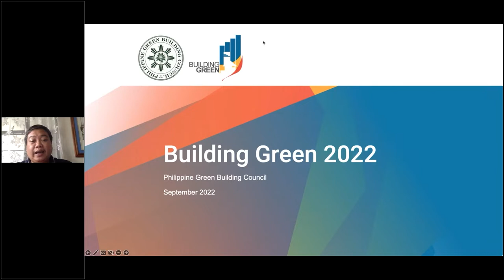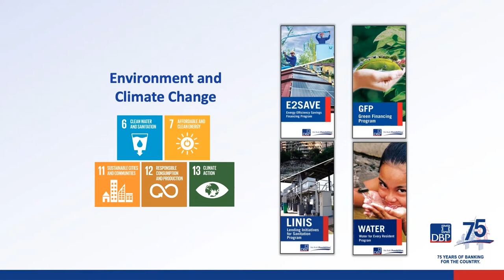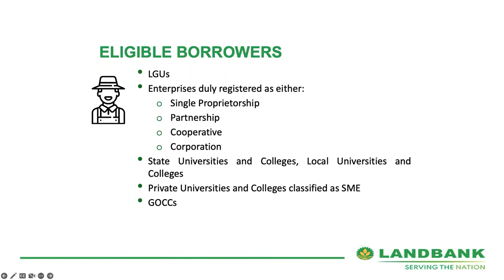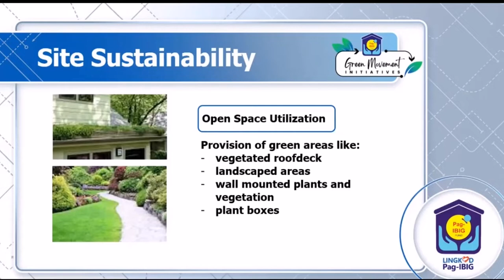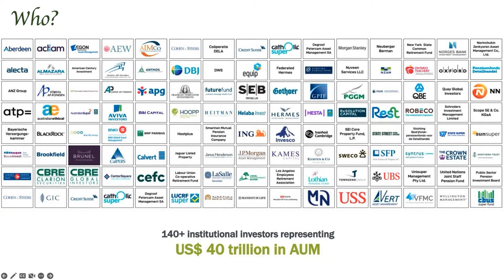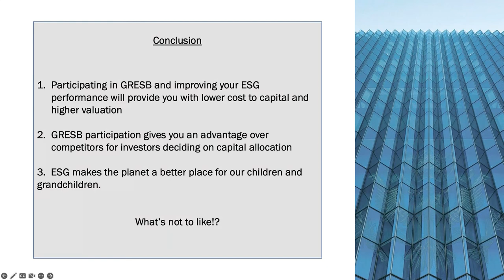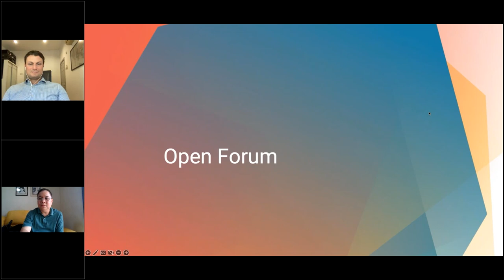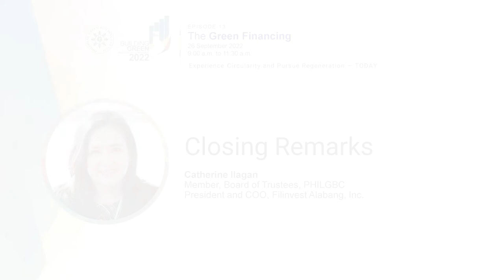[BG2022] Episode 13: The Green Financing | Full Episode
BG2022 Episode 8: Green Financing broadcasted on September 26, 2023 featured presentations from DPB, Landbank, Pag-Ibig Fund, and GRESB.
Building Green is the flagship campaign for PHILGBC events and consists of year-round activities that encourage participation in the green building advocacy.

Building Green 2022 Conference which happened on September 8-30, 2022 featured daily digital episodes ranging from Sustainability Programs and Initiatives, Government Engagement, Policy and Regulatory Updates, Industry Updates.  BG2022 saw the launch of new certification programs and professional training sessions under BERDE, BERDE – Districts, Advancing Net Zero Philippines, and Health and Wellbeing for Buildings certification program.

Building Green 2022 (BG2022) is part of PHILGBC's EDUCATE and ADVOCATE platforms to share and promote green building in the country.

 / philgbc

PHILGBC is a national non-stock, non-profit organization that promotes the sharing of knowledge on green building practices to the industry to ensure a sustainable environment.